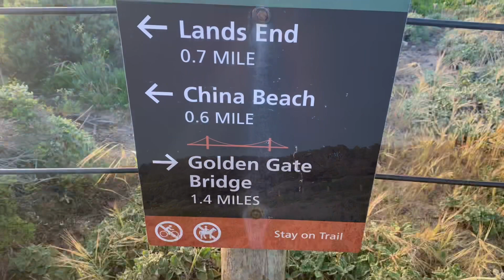April 8, 2022 Bakers Beach San Francisco California con mi cuñado y mi cuñada